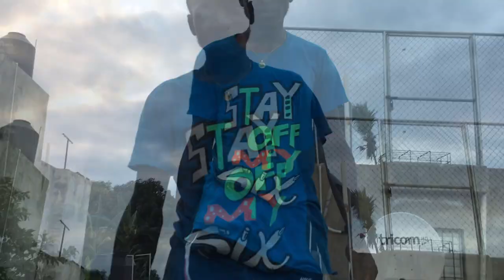HAY BOBO ME LA MOCHAN CON MEDIO CONO Y YENDRITO SE QUILLA QUE LE JALAN EL HILO-Moises Ledeus-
Jjajaj que cura bobo...